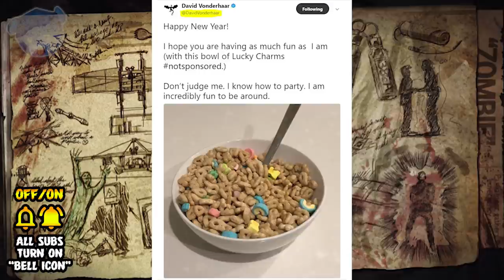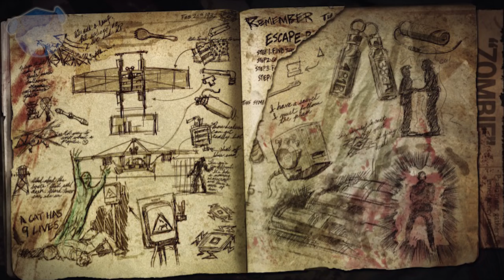Here's A Timeline Overview For All 6 Comics! (BO4 Zombies Storyline)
Call of Duty: Black Ops 4 Zombies News! From Comic 6 to Mob of the Dead! New Richtofen Plan! Treyarch Zombies Update!